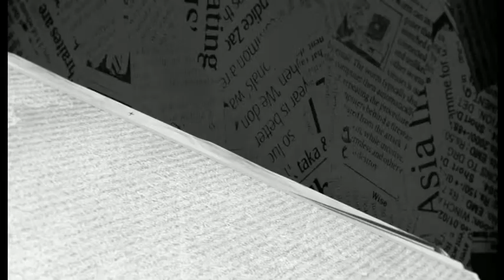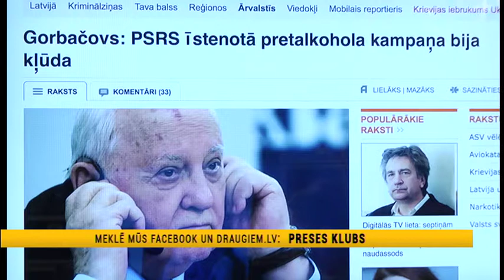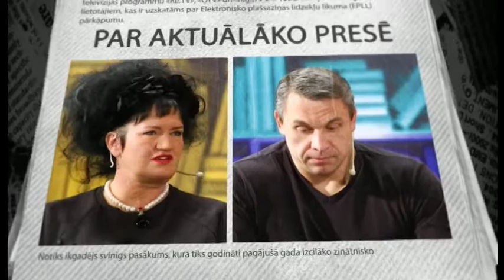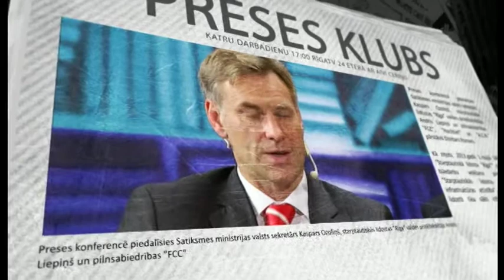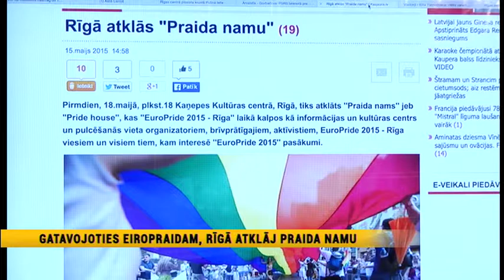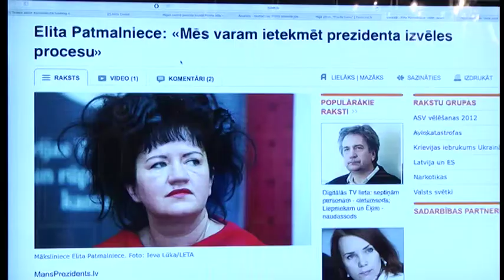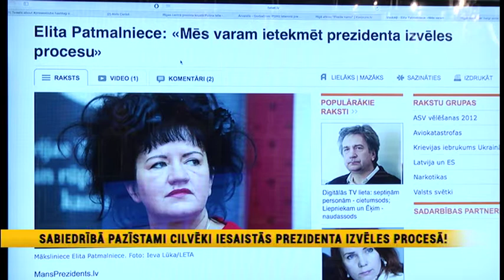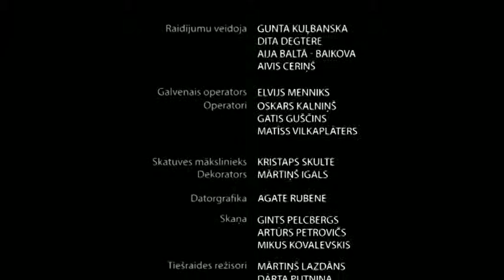Par Putina lelli, pretalkahola kampaņu, viedtālruņiem un Praida namu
15.maija raidījums

"Rīgas viļņi" valdes priekšsēdētāja Aija Simsone
Žurnālists Ansis Bogustovs
Taku skrējienu seriāla "Stirnu buks 2015" organizators Rimants Liepiņš